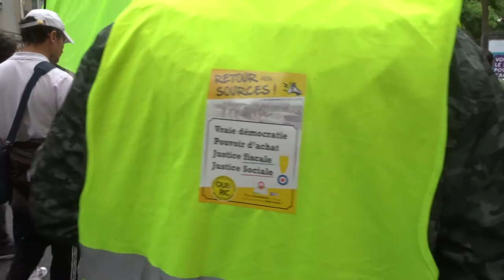2021 Picpus no.2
Manif giletsjaunes mariepanic 3juillet 2021 Picpus no.2
Les Gilets Jaunes 3 juillet 2021 RDV Avenue Saint Mandé Métro Picpus marche vers Place Henri Krasucki
+ Livre de photographies et de textes Brice Le Gall, Thibault Cizeau et Lou Traverse